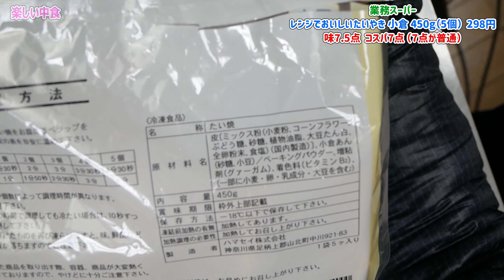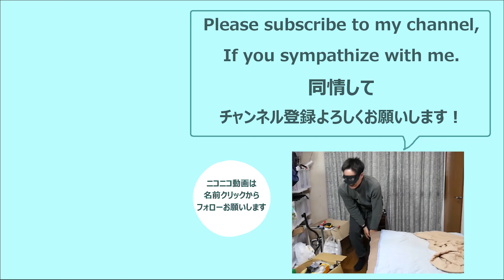【業務スーパー】冷凍たい焼き 6個入り298円